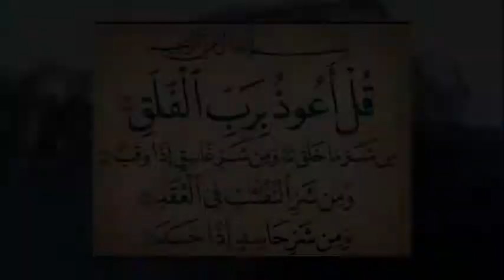معنى آية : قل أعوذ برب الفلق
إن معنى آية قل أعوذ برب الفلق أي قل التجئ واحتمي برب الفلق سبحانه وتعالى، وتُعتبر الاستعاذة بالله من أنواع الدعاء، ومعنى كلمة الرب أي المالك والسيد، فإذا أمر، أُطيع، كما يُراد بالرب أي المُصلح، بينما يُقصد بالفلق فصل الأشياء عن بعضها، وفلق وخلق وفطر بمعنى واحد، وهو إيجاد الشيء من العدم.
The meaning of the verse Say I seek refuge in the Lord of dawn, i.e. say, take refuge and take refuge in the Lord of dawn, Glory be to Him, and seek refuge in God from a kind of supplication, and the meaning of the word “Lord” i.e. the owner and master. He created and created in one sense, which is to create something from nothing.